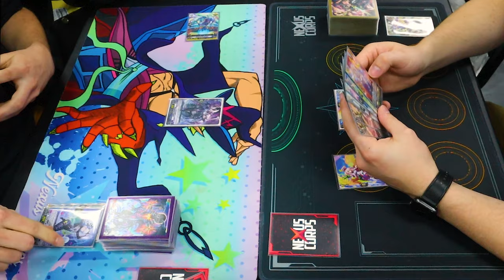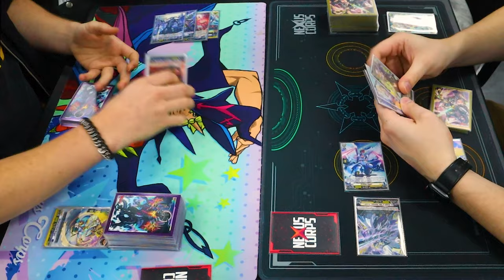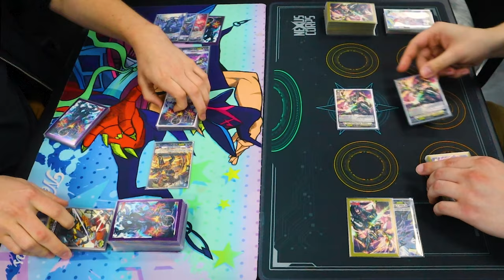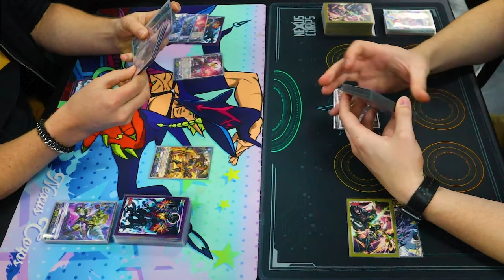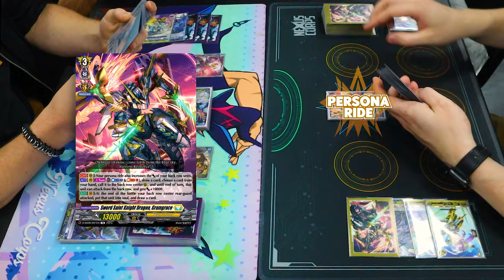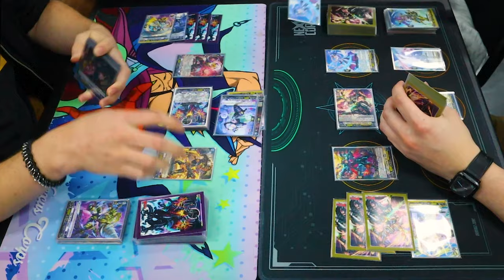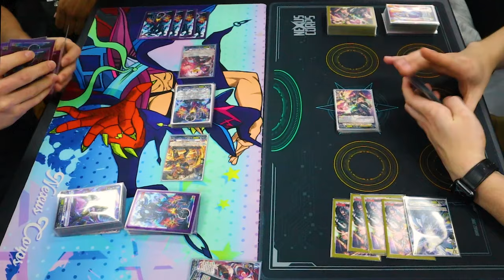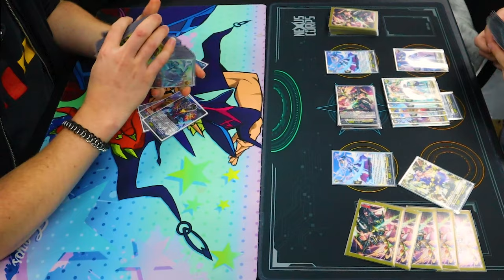Stand Up Decksets! | Episode 2: Favrneel Vs. Gramgrace! | Cardfight!! Vanguard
Richard has issued a challenge to both Miles and Justin: beat him and win a Stand Up Deckset! Are Miles and Justin up for the challenge? In this episode, we have Miles using the Favrneel Deckset Vs. Richard using the Gramgrace Deckset. Enjoy!

We're giving away one of each of the Stand Up Decksets!!!. Follow the link to enter!

Best Outer Sleeves for Vanguard!